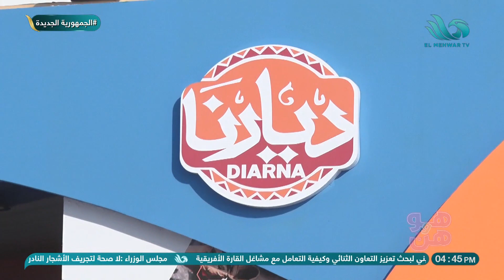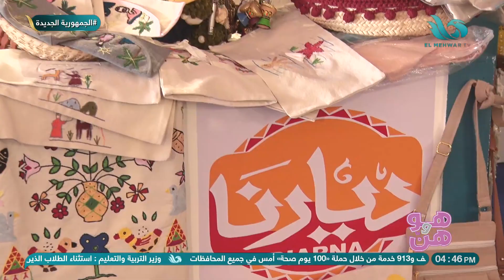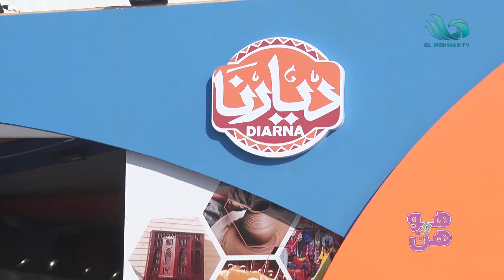جولة لـ هو_وهن في معرض ديارنا بالساحل الشمالي